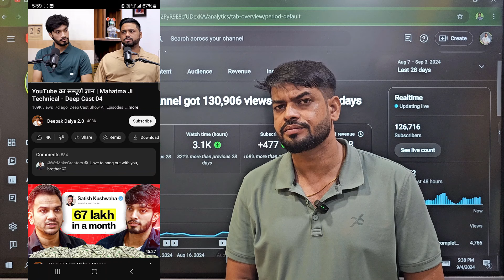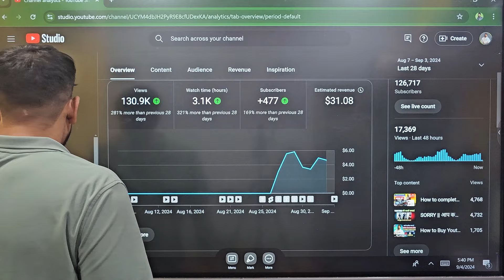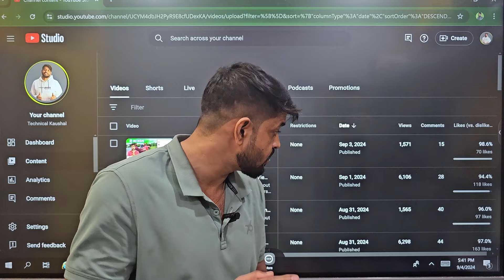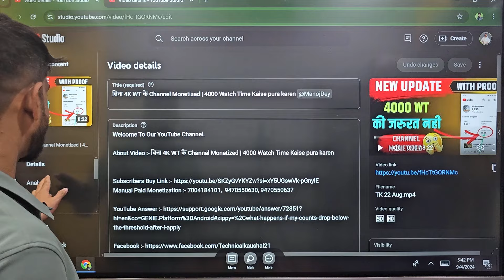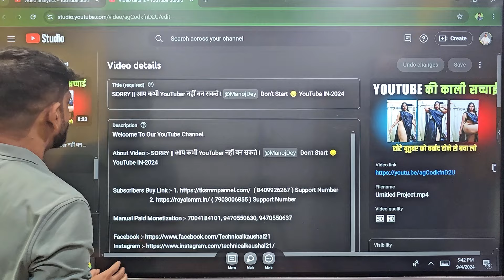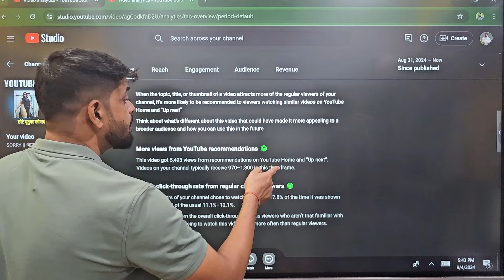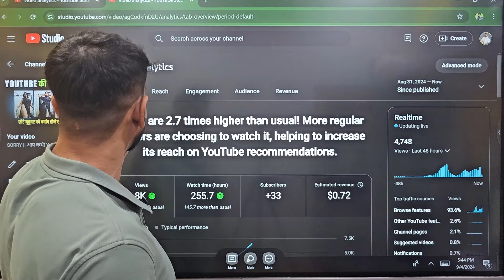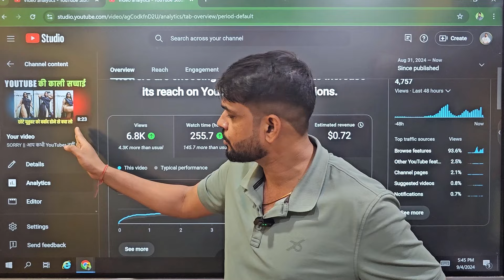5-6 Views आता है चैनल पर | Views Kaise Badhaye | Youtube Par Views Kaise Badhaye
About Video :- 5-6 Views आता है चैनल पर | Views Kaise Badhaye | Youtube Par Views Kaise Badhaye

Manual Paid Monetization :- 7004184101,  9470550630, 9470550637